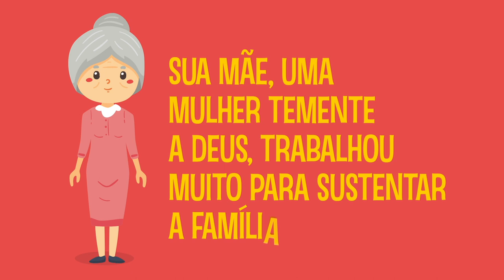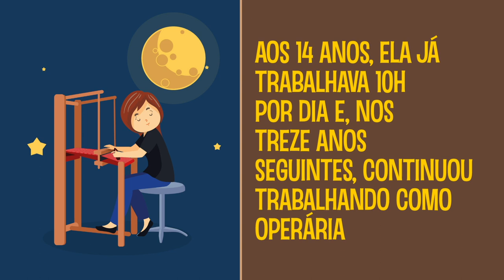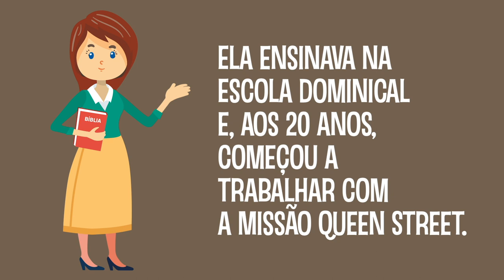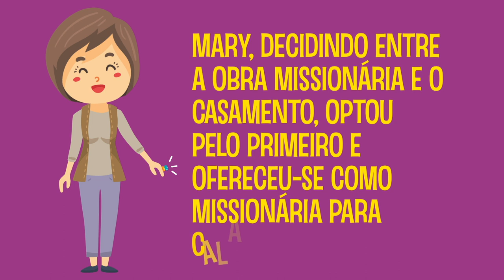Mary Slessor - Parte 1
Esta é a história de Mary Slessor, a missionária escocesa, que ficou conhecida como a Rainha Branca de Calabar.